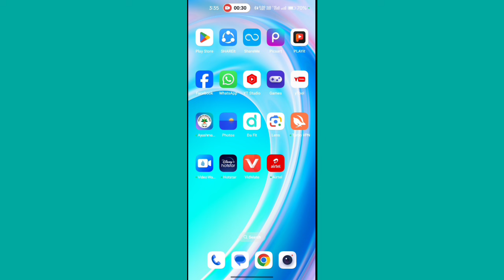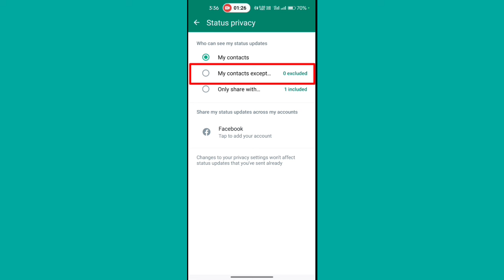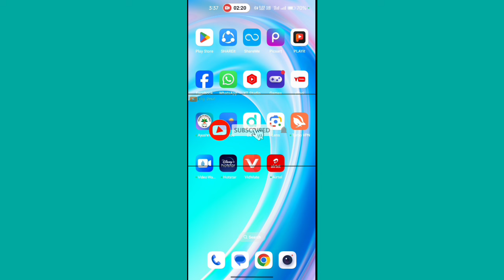whatsapp status privacy kaise lagaye | whatsapp status privacy settings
Aaj hum janenge ki whatsapp status me privacy kaise set kre